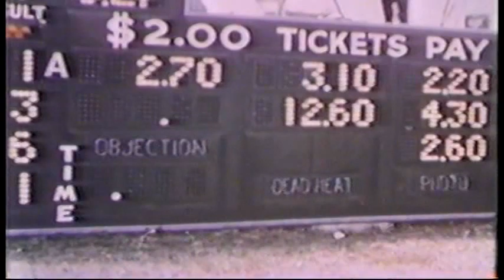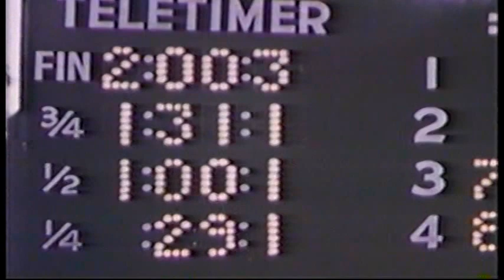1955 Hambletonian - Scott Frost & Joe O'Brien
Scott Frost: The Champ Comes Through Seldom has there been as much of a solid favorite for the Hambletonian as Scott Frost. Joe O’Brien’s star pupil, owned by S. A. Camp of Shafter, California, lived up to his billing in the Hambletonian tuneups. The son of Hoot Mon and Nora was unbeaten in his three-year-old form when he paraded to post for the Hambletonian. His first race had taken four heats at Historic Track. Trainer O’Brien, always known for his guarded pessimism, was far from happy about the prospects on race day. The brilliant colt had worked poorly in his final prep and the condition of the track just didn’t suit the long striding favorite. The first favorite to win since Demon Hanover in 1948, Scott Frost forged home in 2:013 and back in 2:003. Only his sire, Hoot Mon had trotted faster (2:00) to that point. The two heat total was the best on record for the event, displacing the 2:01½-2:01¾ duet set by Shirley Hanover. In the first heat, stablemate Butch Hanover shoved his head past Scott Frost at the third pole, but Scott Frost turned for home on top. It looked like a breeze until the last sixteenth when John Simpson fired up Leopold Hanover for a sizzling sprint, forcing Joe O’Brien to shake his colt up to win by half a length. The second mile, Scott Frost had the lead at the three-quarters. Billy Haughton behind Galophone made his bid an eighth from home and the pair engaged in a head and head duel. Fifty feet out it looked as if Galophone might snatch the decision but Scott Frost hung on and won by a head. Scott Frost’s dam, Nora, was purchased by Roy Amos of Frost Hill Farm, Edinburg, Indiana at the W. N. Reynolds dispersal sale at Harrisburg. Scott Frost was foaled on his property and raised at the Hoosier farm. An all-time great, Scott Frost followed up on his Hambletonian win with victories in the Yonkers Futurity and the Kentucky Futurity. Back on his home ground in California, the bay colt blazed to a 1:592 triumph over the best aged trotters. Not only did Scott Frost win more money than any other horse in a single season, the Camp headliner took over the leading money winning stallion title. Only the first four finishers received checks (60% - 25% - 10% - 5%)

A winner of 23 of 28 starts at three, Hambletonian day was one of the few times that Scott Frost did not dominate his peers. After winning a tough three-heat stake at Vernon Downs that concluded at midnight just five days before the Hambletonian, Scott Frost was tested to the limit in the straight heats, first by Leopold Hanover and then by Galophone. Accounts of both heats give much of the credit to O’Brien’s reinsmanship. O’Brien modestly attributed the victory to courage on the part of his trotter. Scott Frost captured the first Triple Crown of Trotting in its initial year when he won the Kentucky Futurity and the very first edition of the Yonkers Trot. The publicity department of Yonkers apparently first applied the "Triple Crown" designation. It appeared in their year-end wrap up in the trades and was included the following year in the 1956 U.S.T.A. Trotting & Pacing Guide. The first three-year-old trotter to record more than one 2:00 mile (3), Scott Frost was selected Horse of the Year by the harness writers.